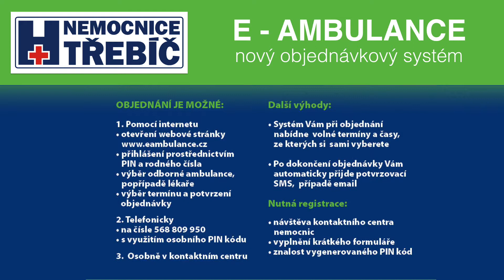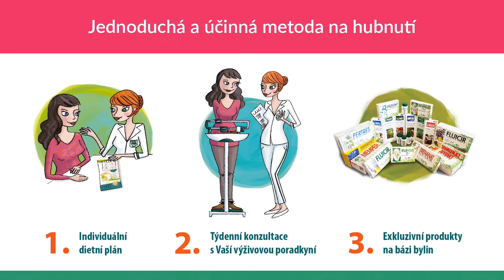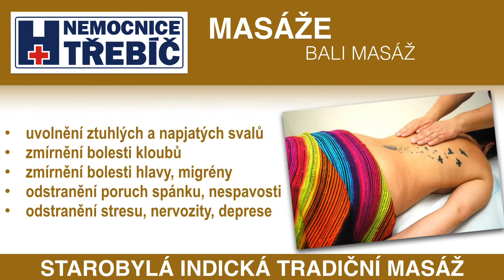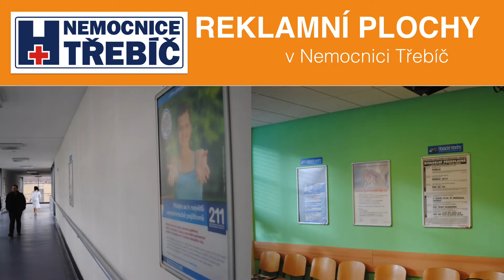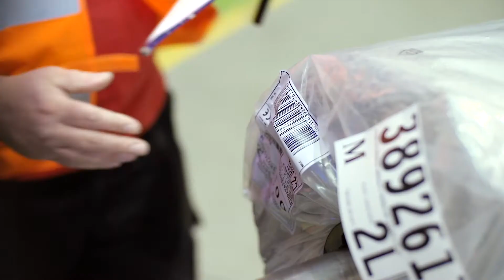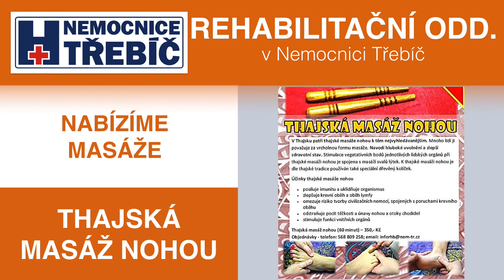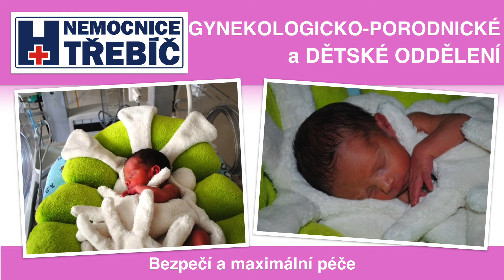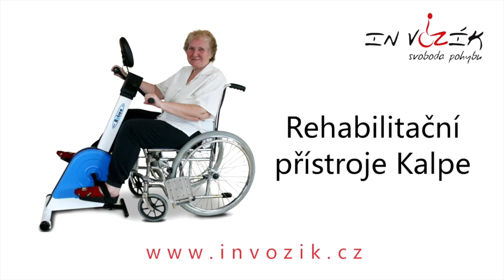Smyčka Třebíč - červenec 2017